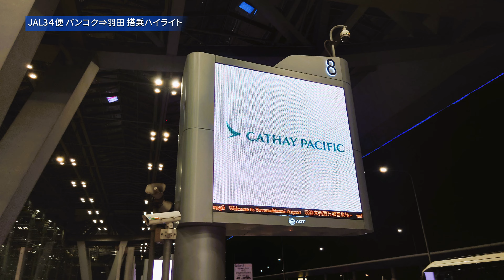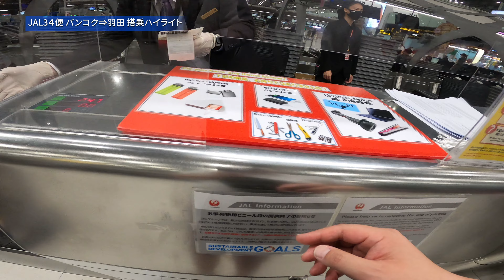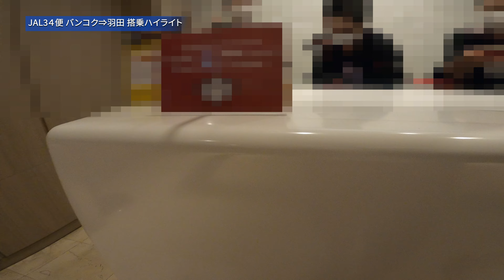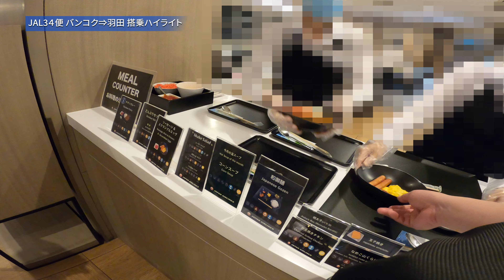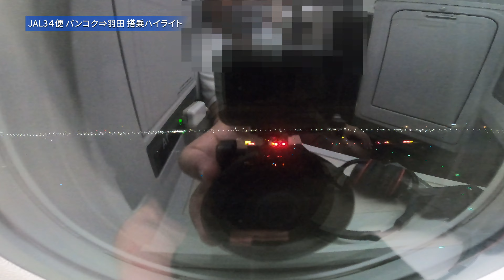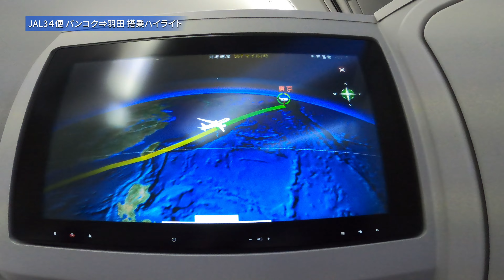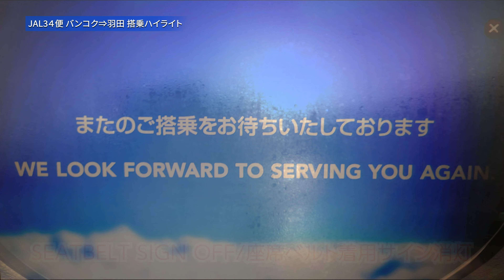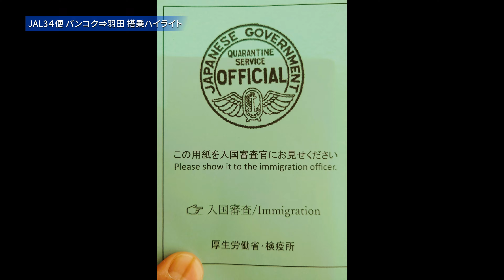[4K60]【ＪＡＬ国際線/タイ/ビジネスクラス】日本航空 ＪＬ３４便 バンコク⇒羽田・ビジネスクラス ＳＫＹ ＳＵＩＴＥⅢ 搭乗記録（ハイライト動画）２０２２年６月下旬 撮影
今回の本編VOL.1：[4K60]【2022年6月/JALビジネスクラスで行く800日ぶりのタイ】久々過ぎてどうしていいかわからず、ただ食べてるだけのバンコクツアー/VOL.1/日本出国～タイ入国編

今回の本編VOL.2：[4K60]【2022年6月/JALで行く、800日ぶりのタイ】ただ食べてるだけのバンコクツアー/VOL.2/バンコク本編①エンポリアムスイートホテルの紹介と、タイのスーパーマーケットでお買物大作戦

今回の本編VOL.3：[4K60]【2022年6月/JALで行く800日ぶりのタイ】ただ食べてるだけのバンコクツアー/VOL.3/バンコク本編②は、「ただ食べてるばかりのバンコク編 その１」

今回の本編VOL.4：[4K60]【2022年6月/JALで行く、800日ぶりのタイ】VOL.4 /「ただ食べてるばかりのバンコク その２＆日系スーパーでお買い物編」

今回の本編VOL.5：[4K60]【2022年6月/JALで行く800日ぶりのタイ/VOL.5完結編】800日ぶりのバンコク/FINAL EPISODE VOL.5/PCR検査&タイ出国~日本入国編

★毎週 木・土の１９時にアップロード！！（不定期で火曜日の１９時にも投稿します。